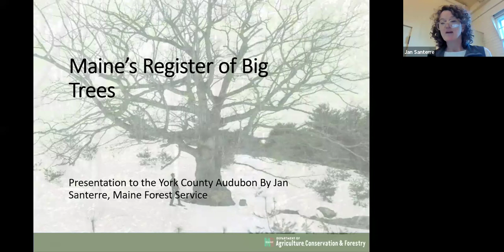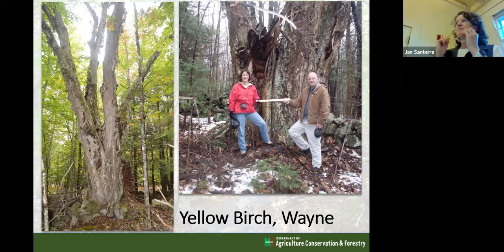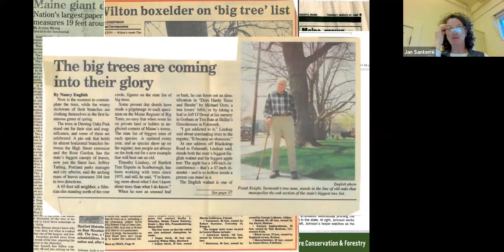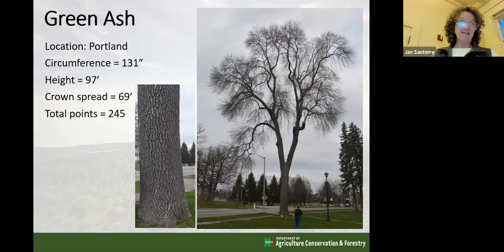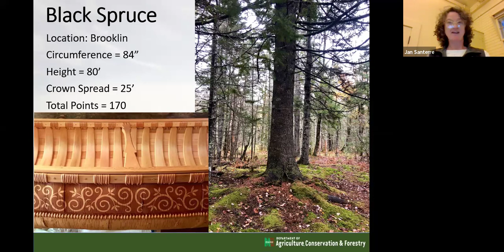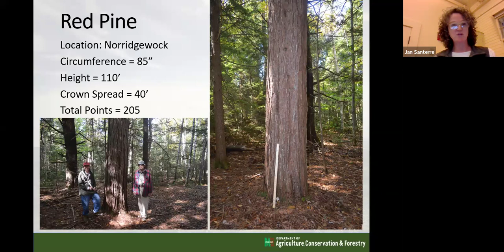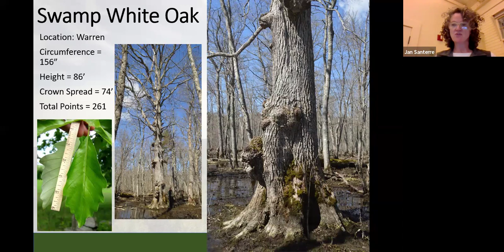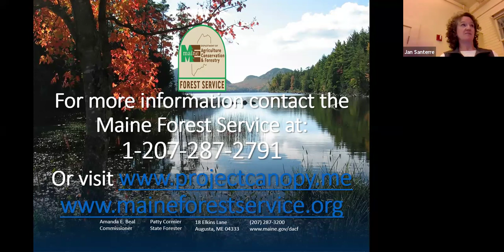Maine's Champion Big Trees with Jan Santerre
Program for York County Audubon, recorded on April 16, 2024: The 2020 edition of the Maine Register of Big Trees lists 146 champions located throughout the state.  Join us to learn about these trees, and how they and other big trees play a significant role in our environment.  State champion big trees capture peoples' imagination for their size and strength, but there is more to a champion than just its size — they are symbols of all the good work trees do for the quality of the environment and our quality of life. Jan Santerre is the Project Canopy director for the Maine Forest Service where she focuses on all aspects of program management. Project Canopy is a federally funded program in support of urban forestry programming in Maine’s municipalities. Santerre has managed the Maine Register of Big Trees for MFS for more than 20 years, has a bachelor of science degree in forestry from the University of Vermont and is a native of Dover-Foxcroft.
(Apologies for the less-than-ideal audio quality and occasional mistakes in captioning captured in this recording!)